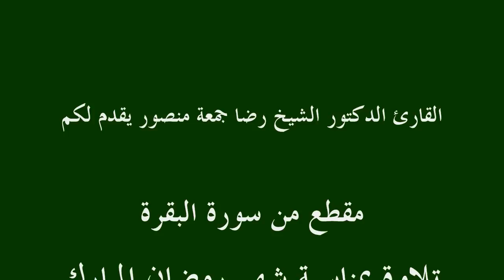بمناسبة شهر رمضان المبارك-[-شهر رمضان الذي انزل فيه القرآن هدي للناس و بينات من الهدي و الفرقان-] القارئ الدكتور الشيخ رضا جمعة منصور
Clip From The Tilawah Sheikh Redha Jumuah Mansoor Gives to Everyone on the occasion of Ramadhan Specially Recorded for the people

this is the Link to Download the Full Tilawah